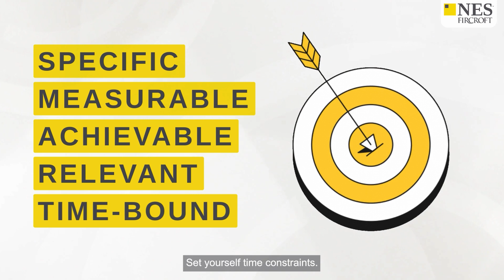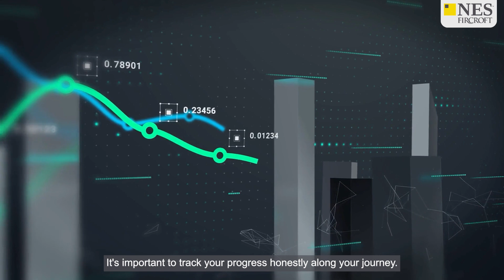How To Set Your Engineering Career Goals: The Ultimate Guide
For most of us, our career is a massive part of our life and something we strive to be successful at. Setting goals as we traverse our careers ensures we progress to where we want to be.

Today we’ll be looking at how to set goals, the benefits of setting them and strategies that can be used for success.